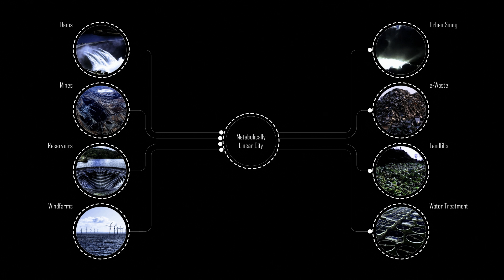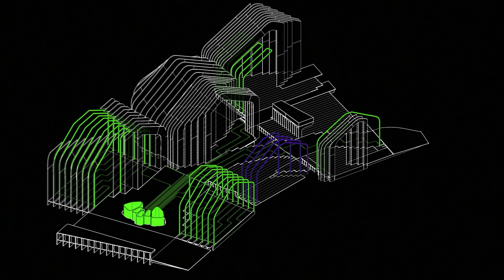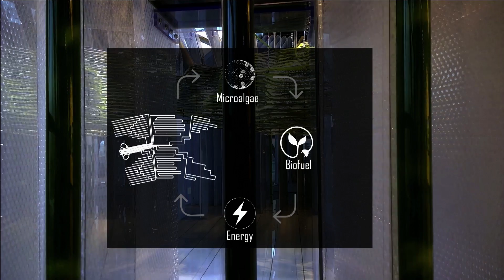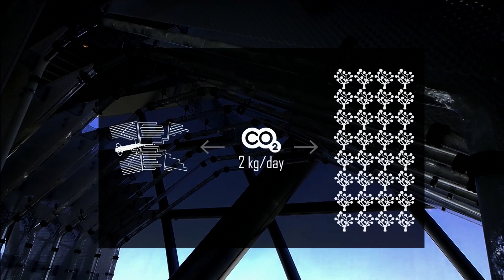Urban Microbiology is the Key to Building the Future of our Cities | Marco Poletto | TEDxBucharest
Do you have any clue about what happens to our cities' waste? How can you build cities which produce energy while consuming it? How can we create multiple interactions between nature and our urban architecture?  Marco Poletto brings forth a non-anthropocentric approach to the use of our waste and bacteria, as well as to the powerful bio-fabric of our cities.
Marco Poletto is renowned for his project on “artificial ecology”,  a quest for new hybrids promoting the end of the mechanistic paradigm in architecture in favor of a new “bio-technological” one.

What does this mean? In more fancy words it is all about an innovative work on ‘systemic’ design, a method defined by the combination and integration of ecologic thinking, computational and interaction design and digital prototyping. Marco Poletto is renowned for his project on “artificial ecology”,  a quest for new hybrids promoting the end of the mechanistic paradigm in architecture in favor of a new “bio-technological” one.

What does this mean? In more fancy words it is all about an innovative work on ‘systemic’ design, a method defined by the combination and integration of ecologic thinking, computational and interaction design and digital prototyping. But he will explain this uncommon concept with more common words on the TEDxBucharest stage. This talk was given at a TEDx event using the TED conference format but independently organized by a local community.